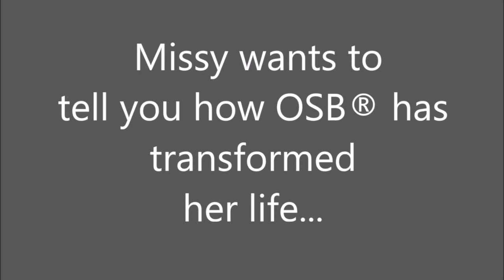Missy's Testimony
This video is about The Recovery of Missy